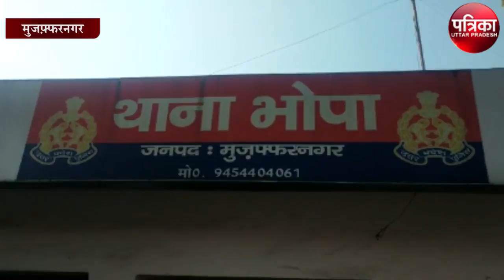यूपी में स्वास्थ्य केंद्र पर ये करेंगे इलाज, खुली स्वास्थ्य विभाग की पोल